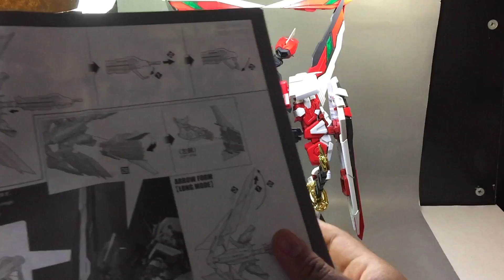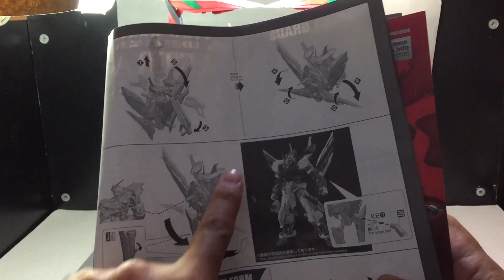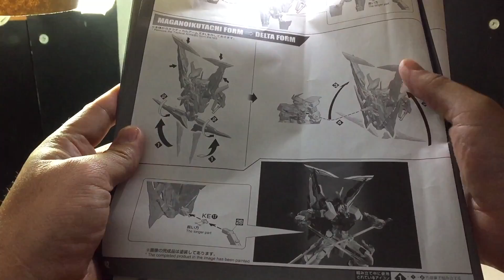[รีวิว] PG 1/60 Gundam Astray Red Frame Kai By Tid-Gunpla [Thai/ไทย]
[รีวิว] PG 1/60 Gundam Astray Red Frame Kai
ราคา 23,000 เยน

Donate เพื่อเป็นกำลังใจได้ที่
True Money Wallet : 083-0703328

3คำถามยอดฮิต (และถึงแม้จะบอกแล้วก็คิดว่ายังจะมีถามเข้ามาอีกในอนาคตแน่นอน)